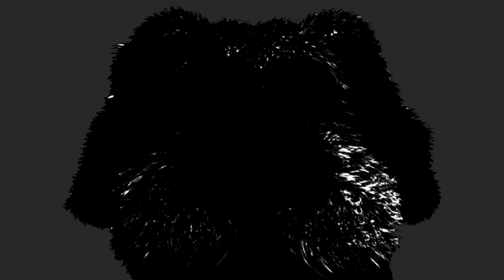Who’s your favourite bens